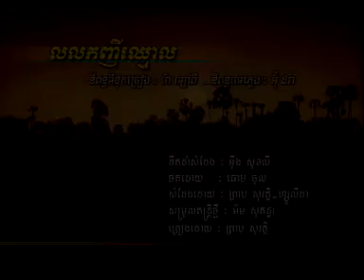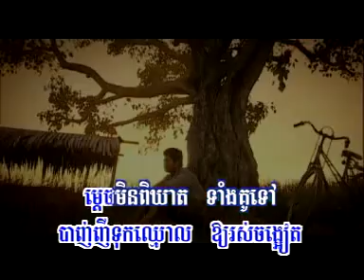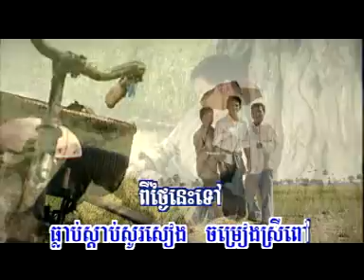khmer song - Lolok Gni Chmol